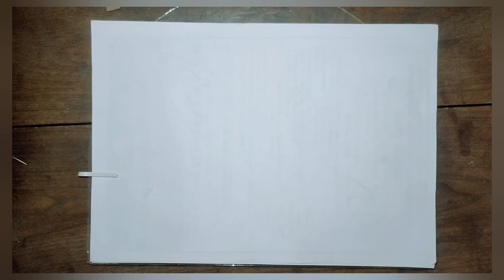Cricket Catch Taking Player Drawing|How to Draw Cricket Player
This is Cricket Catch Taking Player Drawing and Art.

Very easy to make in small time.